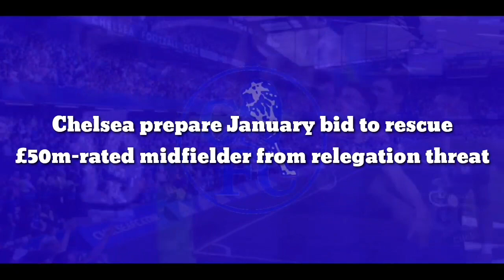BID ACCEPT: Chelsea finalise January bid to rescue £50m-rated midfielder from relegation threat